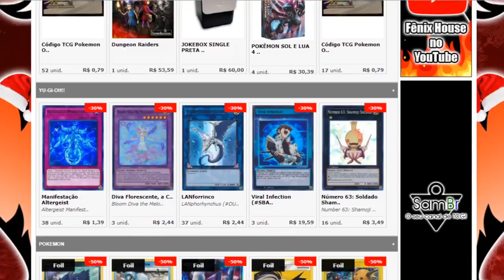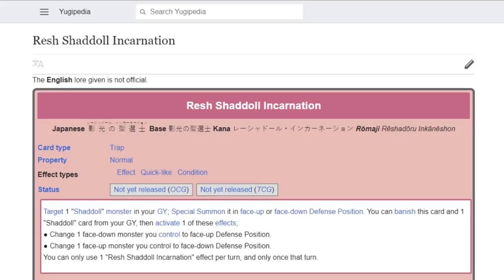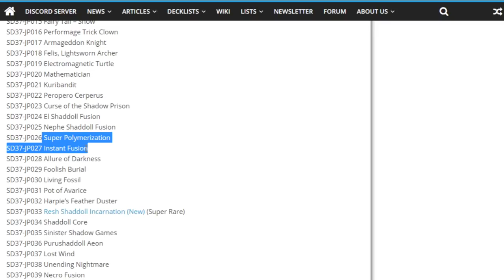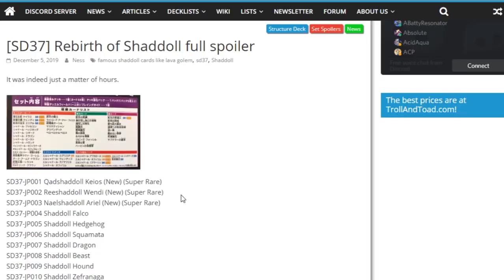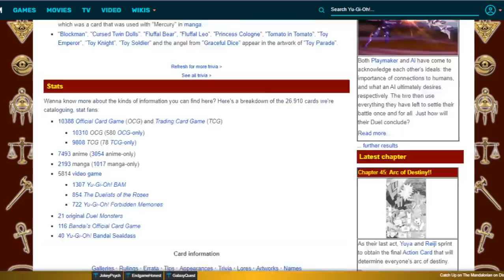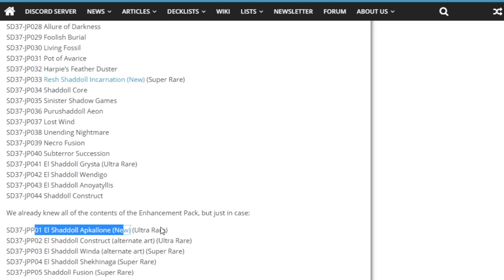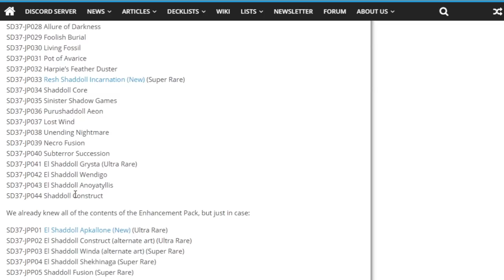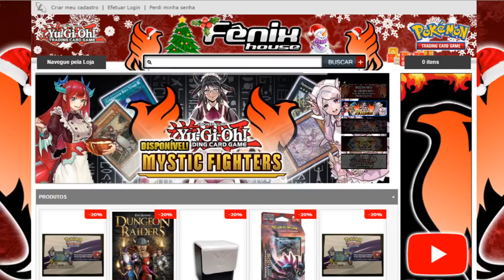Structure Deck: Rebirth of Shaddoll - Spoiler Completo + Comentário!